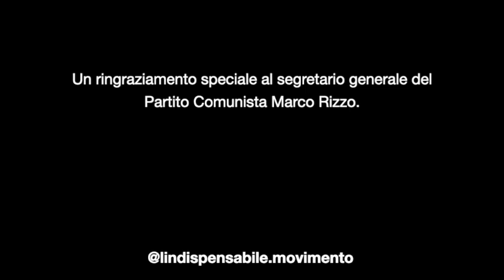L'INATTUALITÀ della POLITICA | Davide Sabatino con Marco RIZZO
L'ANALISI CONCRETA DELLA SITUAZIONE CONCRETA - DAVIDE SABATINO IN DIALOGO CON MARCO RIZZO

Marco Rizzo ha il pregio dell’analisi storica. Con lui abbiamo parlato di politica, di psicologia sociale e di economia, ma sempre avendo come nostro riferimento il piano dei mutamenti storici.In questa fase, ad esempio, l’Italia si trova diretta da un regime dispotico e decisamente antidemocratico che ha come unico obbiettivo quello di applicare il codice ordoliberista, facendolo passare sotto le mentite spoglie dalla “risposta emergenziale”.

La minaccia rischia poi di essere ancora maggiore se pensiamo che fra qualche settimana potremmo ritrovarci Mario Draghi, il colonnello della troika, come Presidente della Repubblica per sette lunghi anni di sorveglianza attiva o - se preferite - di auto commissariamento.A opporsi a questo sistema plutocratico sono rimaste poche anime parlamentari che però, grazie alla loro pervicace resistenza, stanno riuscendo lentamente a farsi sentire, e a denunciare le nefandezze che il “governo dei migliori” continua a perpetrare con il beneplacito di quasi tutto il sistema politico, mass mediatico e culturale.

Di fronte a questo tipo di oligarchia, che ragiona sempre in termini discriminatori e punitivi, viene spesso da augurarsi che ci sia una ribellione popolare, un’insurrezione della minoranza di quei cittadini che sono stufi di sentirsi trattati come sudditi e che credono in una gestione politica, economica e sanitaria, radicalmente opposta a quella fin ora esercitata. Eppure - dice giustamente Marco Rizzo - occorre “disciplina”; non possiamo più permetterci di fare un “gran casino”, soprattutto perché questo alla fine risulta “funzionale” al sistema che si vuole sostituire.I contraccolpi delle menzogne elencate in questi anni dagli organi di governo cominciano a farsi sentire. C’è disorientamento all’interno del blocco di coloro che hanno sposato la causa del “capro espiatorio”, fidandosi della parola falsamente rassicurante dei ministri mediocri che siedono in maggioranza. Iniziano a intravedersi barlumi di resipiscenza. Speriamo portino presto ad un cambio di rapporti di forza tale da riuscire a sovvertire l’ordine dominante. Speriamo e agiamo in questa direzione.

Davide Sabatino - L'Indispensabile
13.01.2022